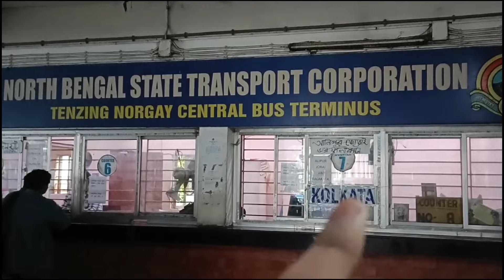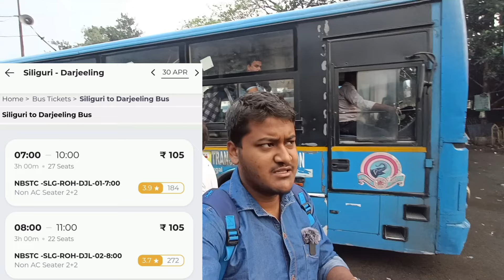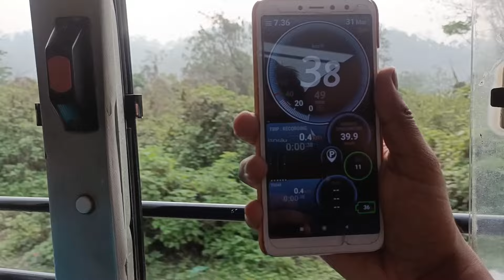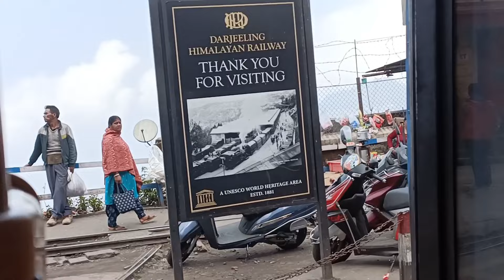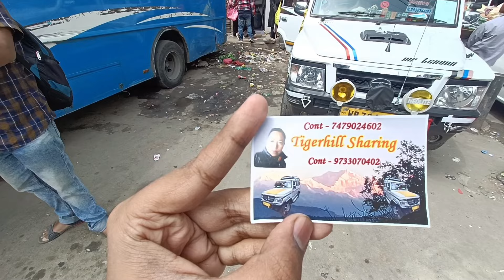Siliguri to Darjeeling by NBSTC Bus || Darjeeling Tour || Bus Timing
Travel Vlog
Travel Vlogger

এই ভিডিওতে আমার যা খরচ হয়েছে...
Siliguri to Darjeeling Bus Fare-105/-
Breakfast-50/-
Water-15/-
Total-170/-

Pallab Sen
From:-Barrackpore,West Bengal,India